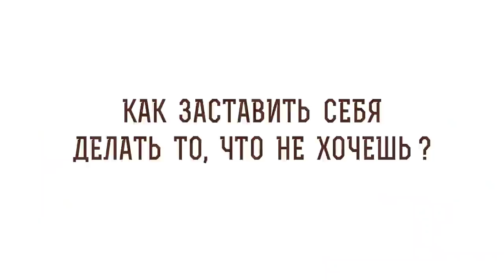Как заставить себя делать то, что не хочешь? Игумен Лука (Степанов)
В сегодняшнем видео с игуменом Лукой (Степановым) обсуждаем тему: "Как заставить себя делать то, что не хочешь" и затрагиваем следующие вопросы:

🔸 Привязанность к лени.
🔸 Понуждение себя.
🔸 Заражение грехом.
🔸 Христианское покаяние.
🔸 Кипение страстей.
🔸 Молитвенное правило.
🔸 Соединение с Богом.

📜 Читать к Колоссянам послание ап. Павла 3 глава 23 стих (с толкованиями)